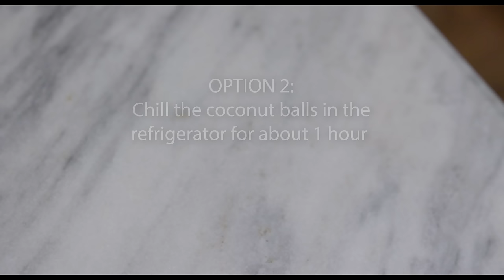HEALTHY NO BAKE DESSERTS ready in 10 minutes | Easy Vegetarian and Vegan Recipes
Heathy No Bake Desserts ready in just 10 minutes | Easy Vegetarian and Vegan Recipes | Quick and easy dessert recipes. Easy truffle recipes perfect for vegan and vegetarian meal prep. This cashew coconut and chocolate truffles are easy to make and really delicious. Easy no-bake desserts / gluten free desserts recipe so versatile that anyone could make it. Healthy dessert recipes to satisfy your sweet tooth after your vegan and vegetarian meals. A healthy gluten free coconut and chocolate dessert ready in less than 10 minutes! So add this easy no bake dessert recipe to your plant based lunch or dinner menu.

▶️ CASHEW COCONUT CHOCOLATE TRUFFLES RECIPE INGREDIENTS:

200g / 1+1/2 Cup Raw Cashews
140g / 1+1/2 Cup Unsweetened Medium Shredded Coconut (Desiccated Coconut)
Lemon juice to taste (I have added 1 Tablespoon)
Zest of 1 large lemon / 1/2 Tablespoon
1/3 cup / 80ml / 5 Tablespoon Maple Syrup or Agave or Coconut Nectar or (Non-vegans can use honey)
1 Tablespoon Melted Coconut Oil
1/4 Teaspoon Salt
1 Teaspoon Vanilla Extract

Toppings:
1/2 cup Unsweetened Fine Shredded Coconut (Desiccated coconut) to roll the balls
250g Semi-sweet or Dark Chocolate Chips

👉 Oil to grease the hands
👉 Ice cream scoop to make the coconut balls
👉 A heat proof bowl to melt the chocolate
👉 Parchment paper to place the chocolate balls

▶️ METHOD:

Transfer the cashews to a wide pan and toast for about 2 to 3 minutes while switching between medium and medium-low heat. Once toasted, remove from heat immediately (to prevent it from burning and spread it out on a plate. Allow it to cool down. Melt the coconut oil in the microwave and zest 1 lemon.

To a food processor add the toasted cashews, unsweetened shredded coconut, lemon juice, lemon zest, maple syrup, melted coconut oil, salt and vanilla extract. Blend until it starts to form a dough. Oil your hand to prevent the dough from sticking to your hands. Shape it into small balls.

✅ 👉 OPTION 1:  COCONUT CASHEW TRUFFLES
Add some fine shredded coconut on to a plate and spread it . Roll the balls until they are coated with the coconut. Serve.

✅  👉 OPTION 2:  CHOCOLATE BOUNTY BALLS
Roll the blended dough into small balls and place it in an airtight container. Place it in the refrigerator for 1 hour or in the freezer for 15 minutes so that it can get a bit firm before coating it with chocolate.
Add the chocolate chips to a HEAT PROOF BOWL. Boil 1 to 2 inches of water in a small pot and place the heat proof bowl on top of the pot, hence creating a double boiler effect. Now reduce the heat to medium-low or low (depending on your stove) to get to a gentle simmer. Allow it to sit for 2 to 3 minutes for the chocolate to melt.  Mix well until all the chocolate chips have melted and it reaches a smooth and silky consistency. Then remove form heat. Drop the coconut balls ONE AT A TIME and coat it with chocolate with a spoon. Lift the chocolate coated balls with a fork and place it on parchment paper. Allow the chocolate to set and harden. Store it in an airtight container. IF NEEDED store it in the refrigerator for up to 2 weeks.

▶️ IMPORTANT TIPS:

👉 Add the lemon juice to your taste
👉 Melt the coconut oil before adding it to the food processor
👉 Use a HEAT PROOF BOWL to melt the chocolate
👉 Store the balls in an airtight container. It lasts in the refrigerator for up to 2 weeks

Welcome to Food Impromptu! Food Artist, Plant-Based and Vegan Recipes Creator 🌱

Here you will find easy and nourishing vegan recipes for your everyday cooking. My goal is to make the transition to a Plant Based diet achievable and effortless using everyday ingredients. I draw my inspiration from classic, traditional, and modern cuisines from around the world. I take pride in creating recipes and videos for your best viewing experience.